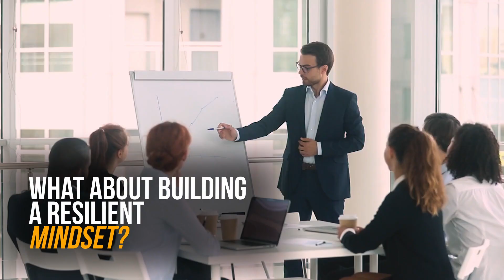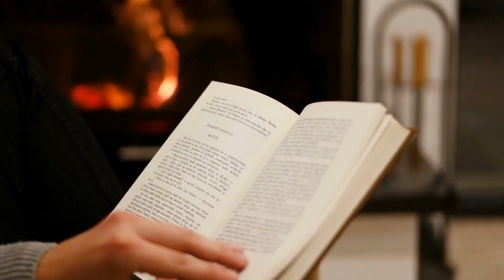Troubleshooting at Work: The No-Stress Guide to Handling Difficult Situations and People at Work!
Are you having trouble with difficult situations at work? Are relationships at work getting frustrating? In this video, I'll teach you how to handle difficult situations and difficult people in a way that's stress-free. Troubleshooting at Work: The No-Stress Guide to Handling Difficult Situations and People at Work is a video guide that will teach you how to handle difficult situations and difficult people at work in a way that's stress-free.

Links

Timestamps